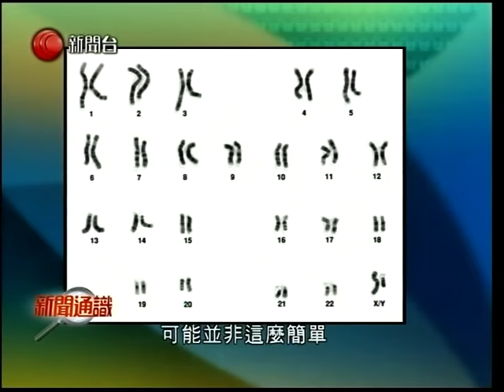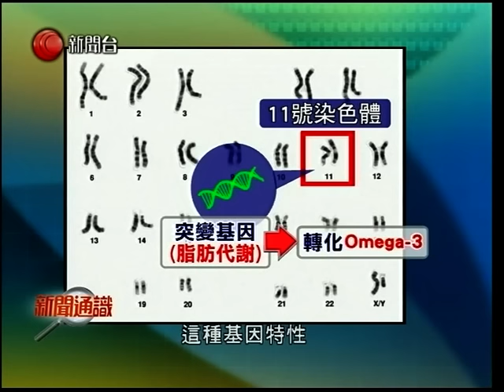周中快車戰報 (22/09/2015)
德甲WK06
拜仁5:1禾夫斯堡; 哈化柏林2:0科隆; 達斯泰特2:1雲達不來梅; (22/09/2015)
賀芬咸1:1多蒙特; 史浩克2:0法蘭克福;; 慕遜加柏1:0奧格斯堡 (23/09/2015)
西甲WK05
馬體會2:0基達菲 (22/09/2015)
意甲WK05
烏甸尼斯2:3AC米蘭 (22/09/2015)
法甲WK07
巴黎聖日耳門3:0甘岡 (22/09/2015)
里昂2:0巴斯蒂亞; 圖盧茲1:1馬賽 (23/09/2015)